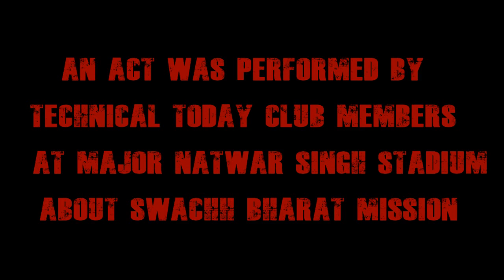Independence Day Celebration by Mewar University(Gangrar)